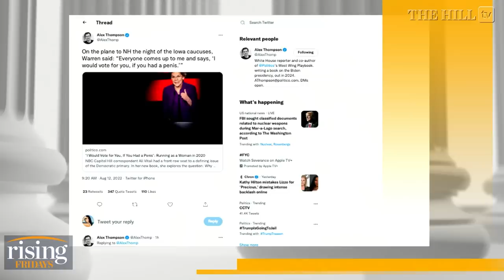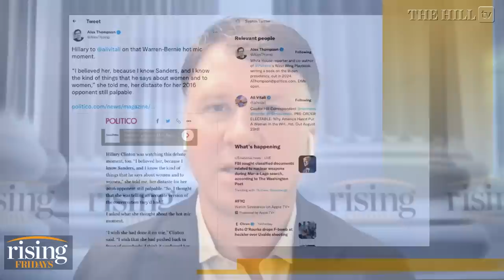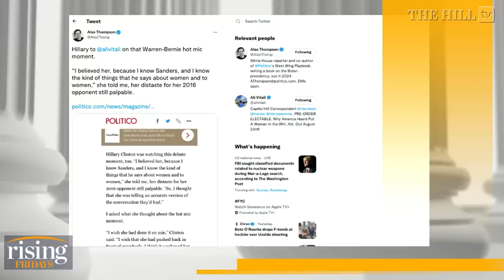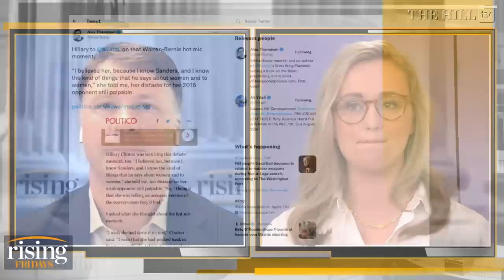Elizabeth Warren: Voters Tell Me ‘I Would Vote For You, IF YOU HAD A PENIS'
Ryan Grim and Emily Jashinsky react to Sen. Elizabeth Warren's (D-Mass.) commentary on why there has not been a woman in the White House yet.

FILE - In this Feb. 19, 2020 file photo, Democratic presidential candidates, Sen. Elizabeth Warren, D-Mass., left, and Sen. Bernie Sanders, I-Vt., talk during a Democratic presidential primary debate in Las Vegas, hosted by NBC News and MSNBC. Choosing a presidential candidate based primarily on loathing the alternative is not the strongest of electoral strategies. That's why leaders of the progressive movement say many Americans who were enthralled by Bernie Sanders and his slogan of “Not Me. Us,” won’t be as likely to settle for Joe Biden. (AP Photo/John Locher) Hillary Clinton attends the premiere of "We Feed People" at the SVA Theatre on Tuesday, May 3, 2022, in New York. (Photo by Evan Agostini/Invision/AP)